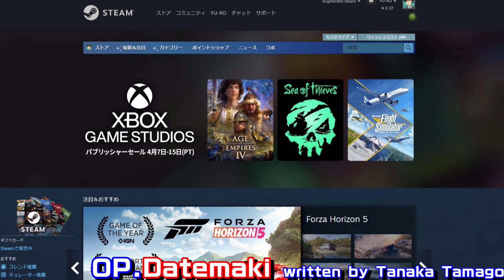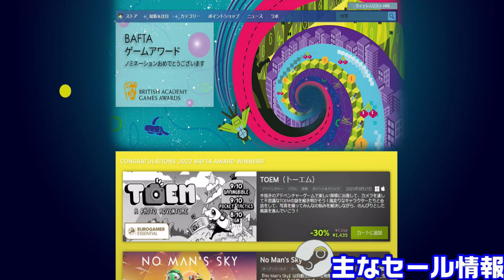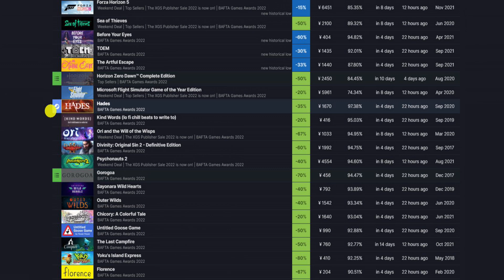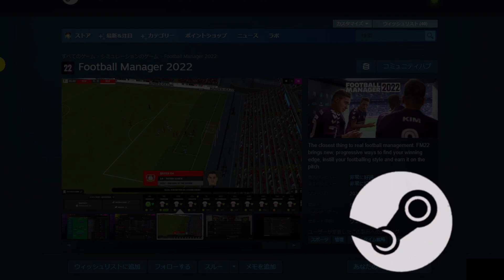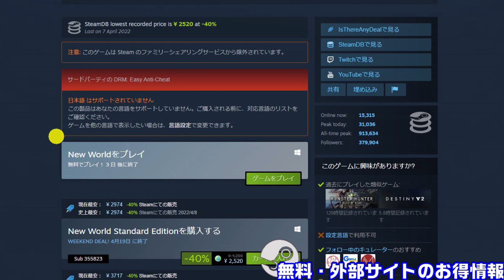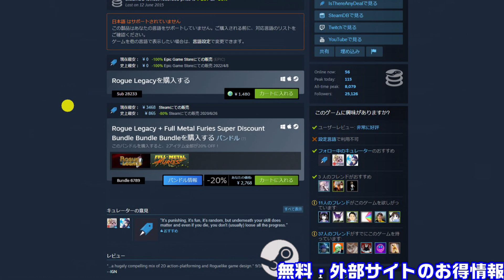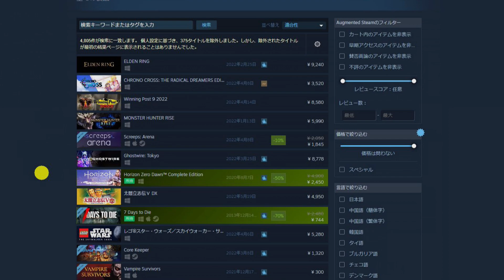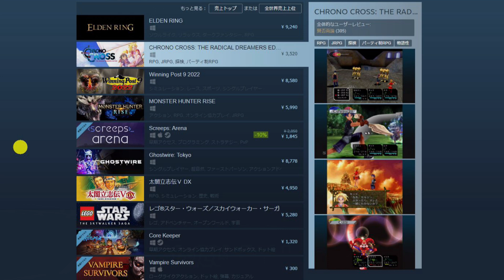週間Steam通信277-1「お久しぶりです！相変わらずセール・無料ゲーム盛りだくさん！」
チャプター
0:00 OP
1:50 主なセール情報
8:16 注目ゲーム「Maquette」
11:33 無料ゲーム情報
17:39 外部サイトのお得情報
19:33 ED

■毎週火曜日
・ピックアップ1週間限定セール